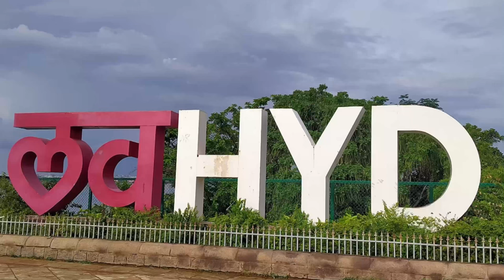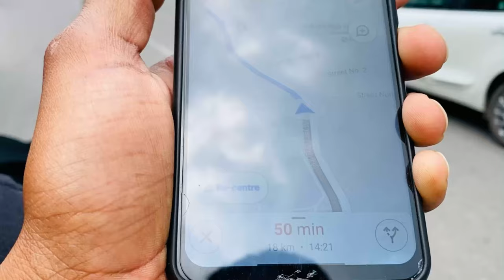Greater Hyderabad beautiful city tour